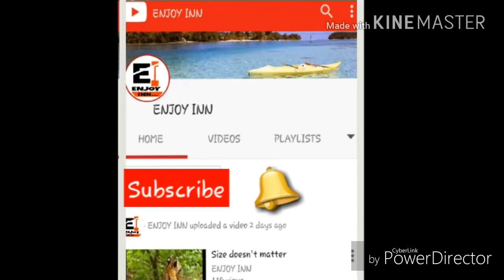A SUNNY FIGHT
What happen when everyone fight for sunny !